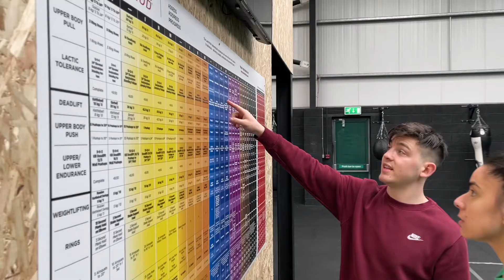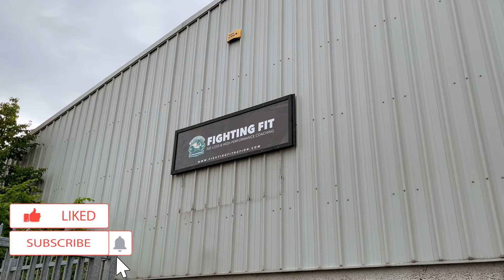Get Up and Get It Done | Best Motivational Video 2021 | Fighting Fit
If you quit..what ever you are trying to accomplish can NEVER HAPPEN!

Quitting is guaranteed FAILURE!

To achieve anything, yes you must believe you can. but you better get the WORK DONE!!

The bigger your dream is..the earlier you have to GET UP!!

Fighting Fit - Dundalk Personal Training Studio

Fighting Fit is a small group personal training studio in Dundalk, Co. Louth. Fighting Fit offers result guaranteed or your money back!

If you would like to work with us..book a Coaching Call

FREE 30-Day Audible Trial:

Fighting Fit
Unit 9 Coes Road
Dundalk
A91 CF89
Co. Louth